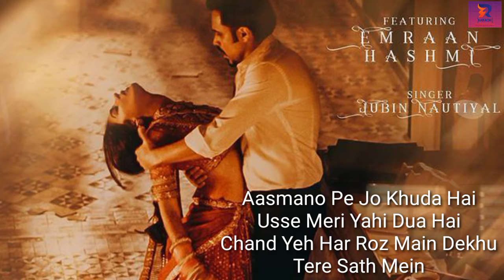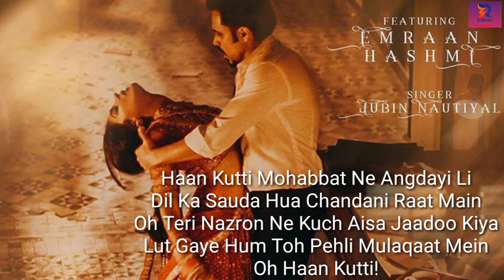Lut Gaye Lyrics Full Song 2021 | Jubin Nautiyal - Emmran Hashmi | Manoj Muntashir - Tanishk Bagchi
Lut Gaye Full Lyrics Song 2021

Lut Gaye lyrics & song details: Hindi Song Lut Gaye is sung by Jubin Nautiyal & the lyrics are written by Manoj Muntashir and the music in this song is given by Tanishk Bagchi. The music video of this song is featuring Emraan Hashmi as the lead actors.

                            Lut Gaye Lyrics New Song 2021

Haan Kutti Mohabbat Ne Angdayi Li
Oh Haan Kutti!

Dil Ka Sauda Hua Chandani Raat Main
Oh Haan Kutti!

Mushqil Hai Mushqil Hain
Lafzo Mein Keh Pana

Ab Toh Yeh Alam Hain
Saugat Mein

Oh Haan Kutti!

Lyrics : Manoj Muntashir

Actors : Emmran Hashmi